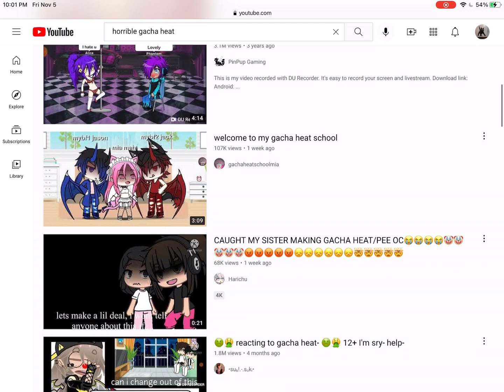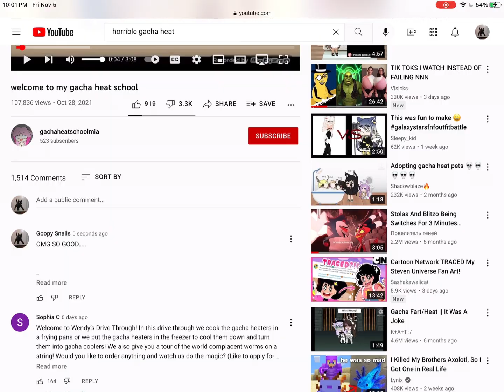Doing your dares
I am sorry this is rushed and kind of sloppy🚶